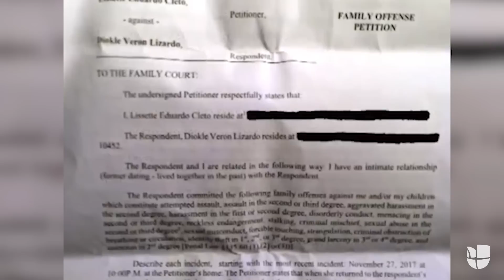ChikyBombom y Diokle cuentan sus versiones del tormentoso fin de su noviazgo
Después de la orden de restricción que puso Lissette Eduardo contra su expareja Diokle Verón, ambos contaron en una exclusiva con Univision Entretenimiento lo que según cada uno pasó después que terminó el noviazgo.